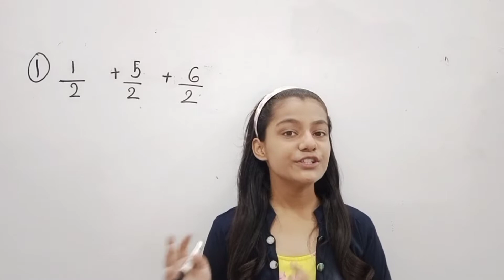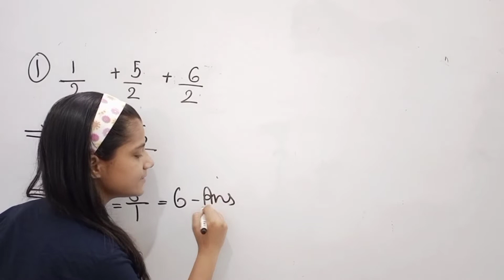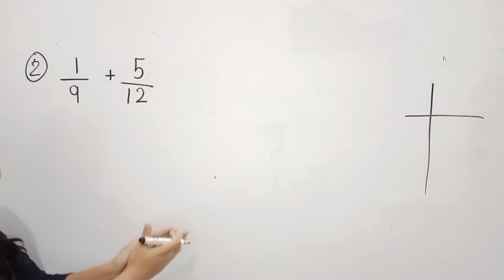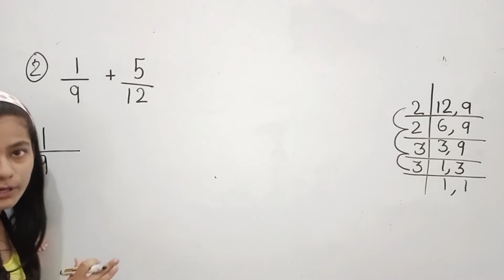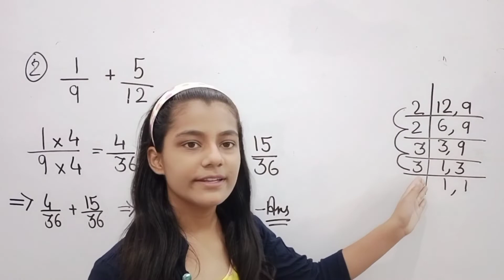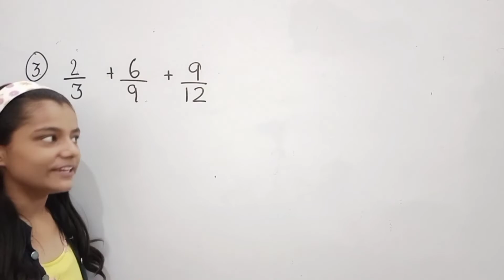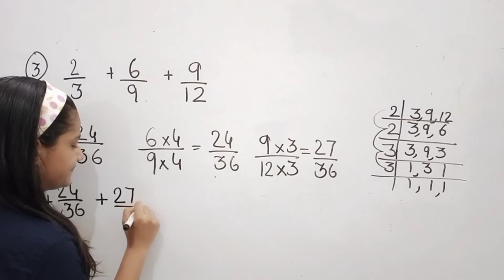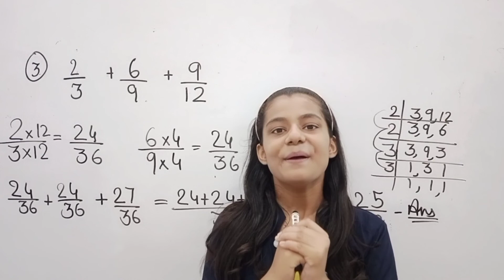Addition of Fractions|How to add Fractions with different denominators|Smart Learning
In this video we are going to discuss about the Addition of Fractions...

we are going to discuss that how to add fractions with different denominators..

so if you like the video then don't forget to give a thumbs up and subscribe to smart learning for such videos I will meet you in my next video till then take care and bye-bye...

fractions addition,
how to add fractions with different denominators,
how to add fractions for kids,
addition of fractions class 3,
addition of fractions class 4,
addition of fractions class 5,
addition of fractions class 6,
smart learning,
fractions,
fraction add,
maths,